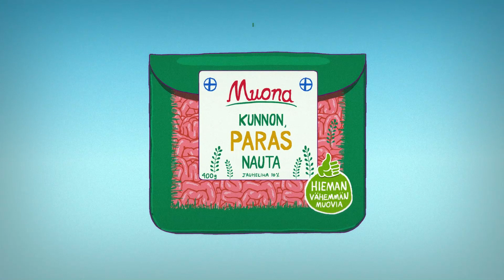Yle Perjantai Animaatio - Kerrankin kiva ilmastokeskustelu